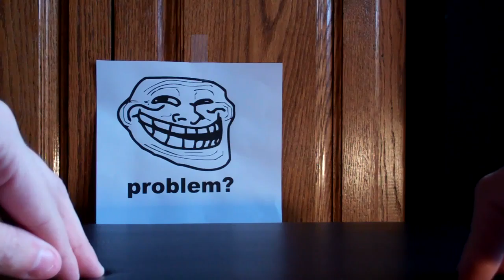Re: The most intense taekwondo fight ever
Incredible reenactment of The most intense taekwondo fight ever video.

Uploaded by clsmz on Dec 10, 2011

Two babies performing Taekwondo with a mother laughing in the background.

    Baby
    Battle
    Taekwondo
    Martial